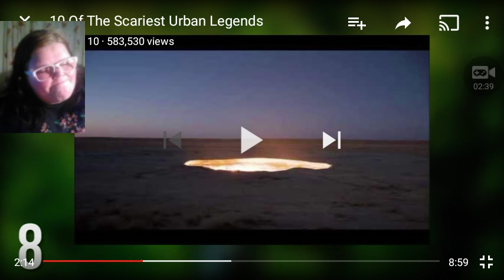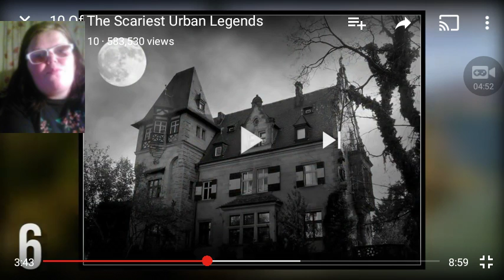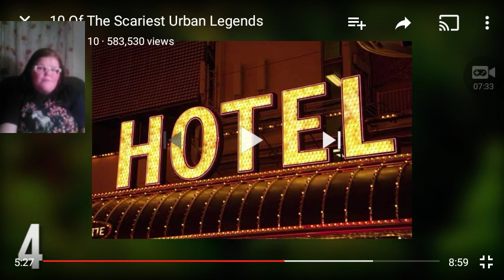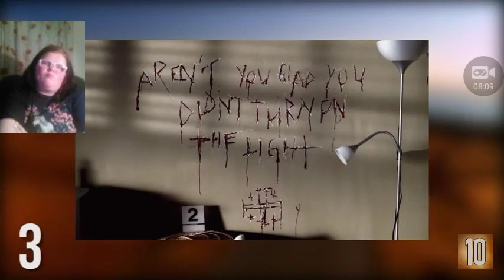React to 10 scariest urban legends